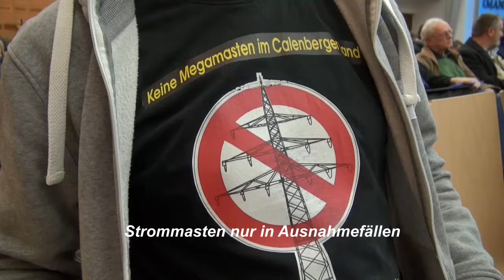Die Botschaft von Kassel: Strommasten nur in Ausnahmefällen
Kassel/ Hameln (wbn). Hameln-Pyrmonts Landrat Tjark Bartels hat es griffig zusammengefasst: Grundsätzlich Erdverkabelung - und nur in Ausnahmefällen die Strommasten auf der SuedLink-Trasse. Dies kristallisierte sich als klare Linie bei der Anhörung verschiedener Expertenmeinungen zum derzeitigen SuedLink-Trassenvorschlag für eine Höchstspannungs-Übertragungsleitung von Nord- nach Süddeutschland  heraus. Die Weserbergland-Nachrichten.de haben mit Landrat Tjark Bartels am Rande der Veranstaltung in Kassel gesprochen.